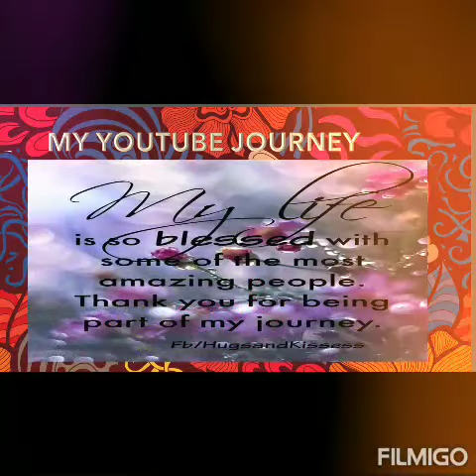Thank you 800 Bananas/ My Youtube Journey/ I love you Friends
Hello friends, thank you for your continous support. Im so grateful that I was able to reach this milestone. Let us continue to support each other.
Ilongga Tv